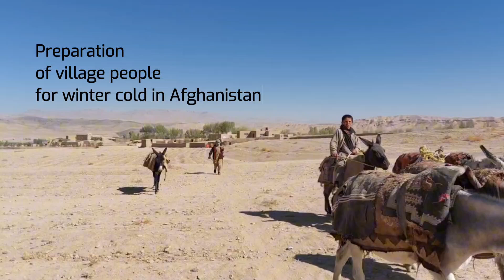"Winter is Coming: The Traditional Art of Collecting Firewood in Afghanistan"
In Afghanistan, collecting shrubs (booteh) is a traditional method of fuel supply. These are small, dry plants from desert and mountainous areas, gathered in the fall and used as fuel for cooking and heating homes in the winter. Due to the lack of sufficient trees in many regions, shrubs serve as a primary fuel source.

To transport the shrubs, people use pack animals like donkeys and mules. The shrubs are bundled and tied with ropes to the backs of the animals, allowing them to be carried from remote areas to the villages.